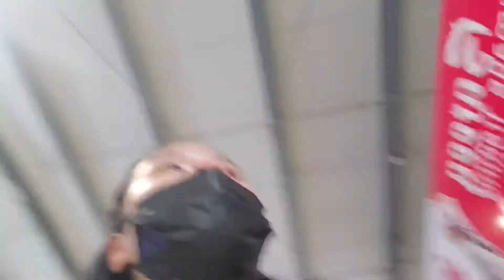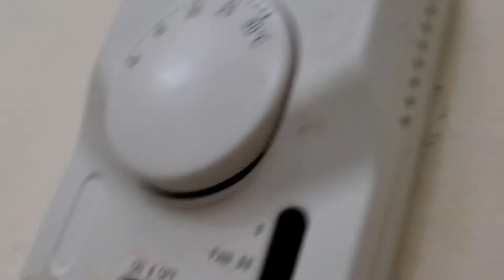EAT/DRINK/SHOP (Napagod kami)HAHA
Maraming SALAMAT po sa inyong suporta lagi.